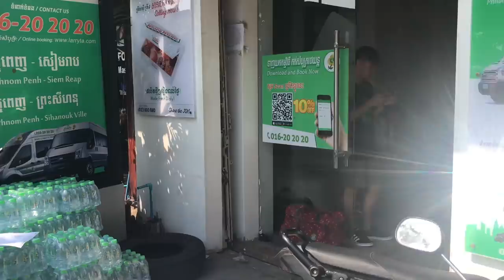"BEKSLOY DURING KHMER NEW YEAR Siemreap" - Heng Visal Vlog#2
This is my 2nd vlog. I hope you guys enjoy watching it. Thank and Happy new year everyone.